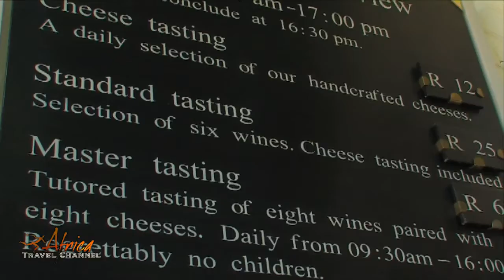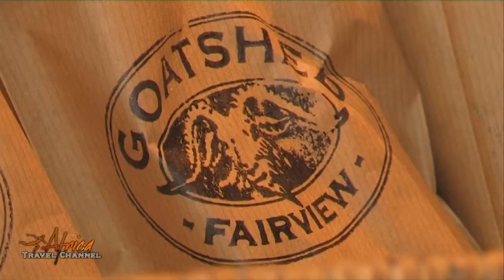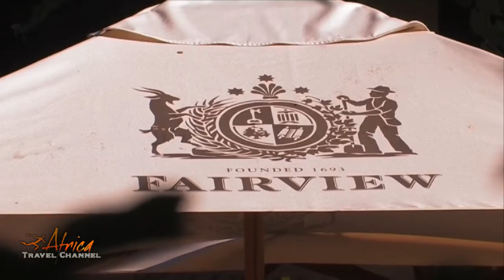Fairview Wine & Cheese Farm Stellenbosch South Africa - Africa Travel Channel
Situated in picturesque Paarl Winelands, you will find one of the most frequently visited tourist destinations in the Western Cape, Fairview Wine & Cheese.

With its iconic goat tower and friendly staff ready to welcome guests 363 days a year, Fairview has something on offer for the entire family.

Join us for a daily selection of artisanal cheese and wine in the popular tasting room. Expect friendly and professional service to guide you through the wide varieties of quality wines, with your dedicated host serving your tasting "pod".

Set apart from the main tasting area you will find the Beryl Back tasting room, ideal for smaller groups. The highly trained staff are immersed with a passion for wine, offering tutored tastings and pairing of the finest Fairview wines with the farms famed cheeses.